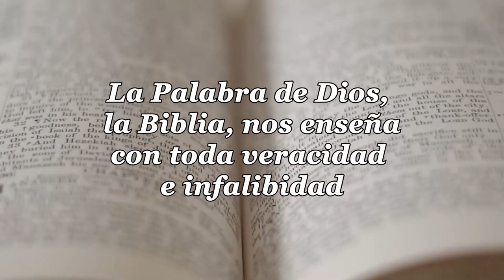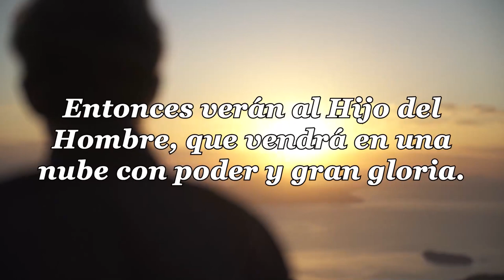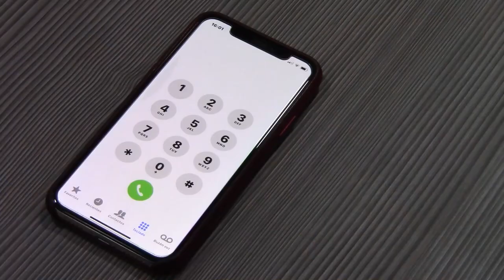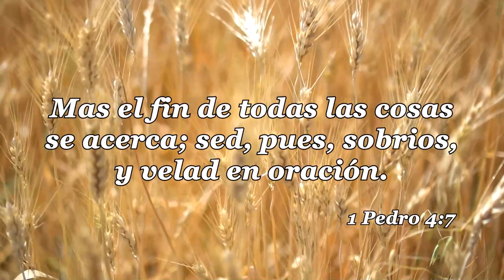29-LA IGLESIA Y LAS ULTIMAS COSAS